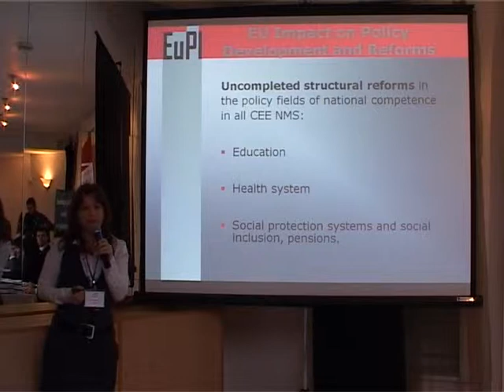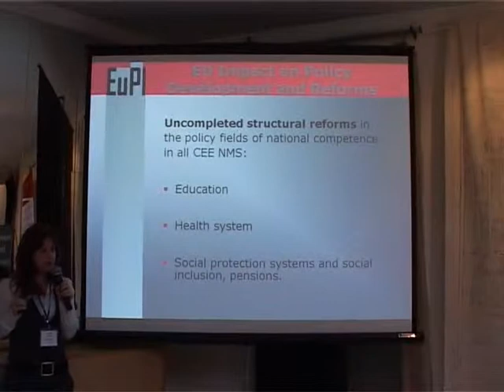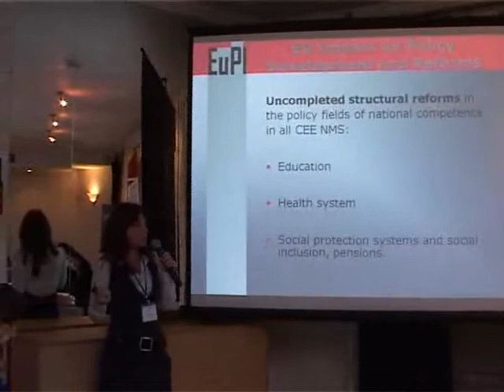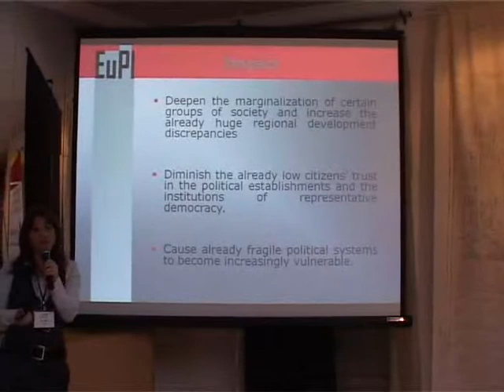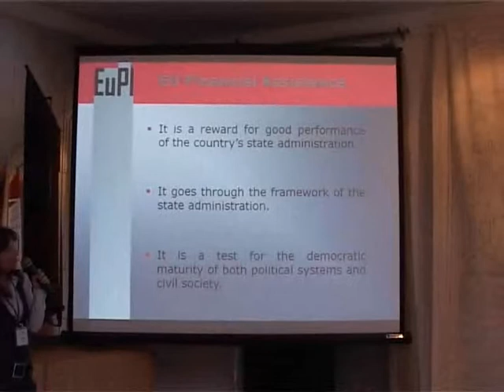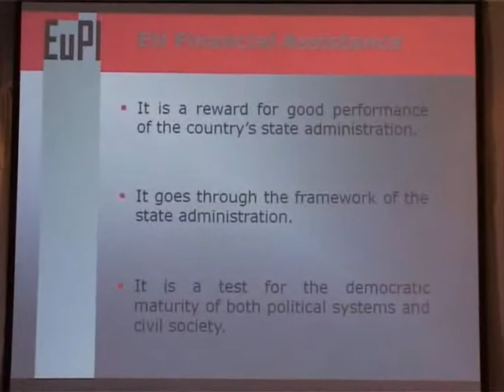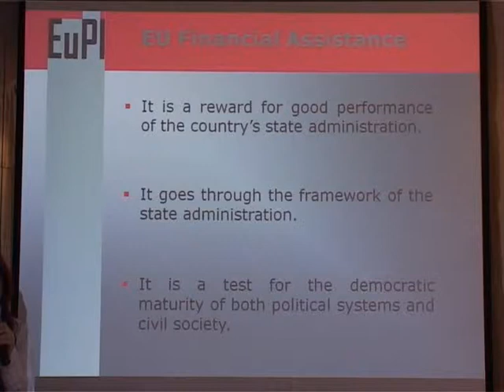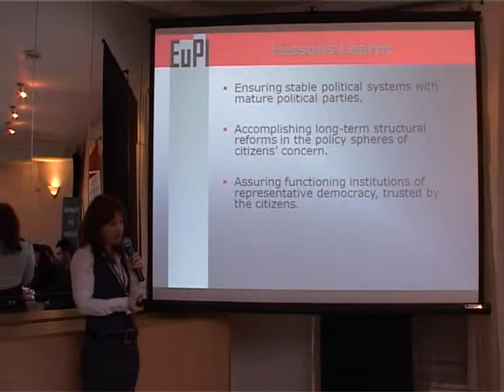STE Project Disussion 24/01/2011 (Assya KAVRAKOVA)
Виступ Асі КАВРАКОВОЇ, програмного  директора Інституту «Відкрите суспільство», Болгарія,
під час панельної дискусії "Внесок Європейського Союзу у розвиток громадянського суспільства", Київ, 24 січня 2011 року.
Даний захід відбувся в рамках спільного проекту Міжнародного Фонду "Відродження" та Фонду Арсенія Яценюка "Відкрий Україну"
"Експертиза закордонних трансформацій".